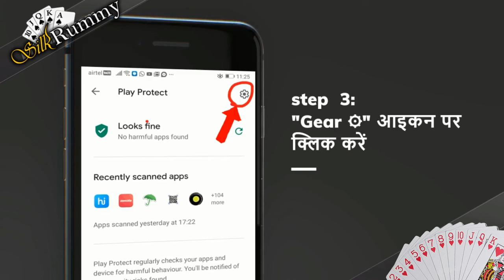How to Install Silkrummy App in Android Mobile | Hindi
इस वीडियो में, हम आपको दिखाएंगे कि अपने android मोबाइल में Silkrummy App कैसे डाउनलोड करें और इंस्टॉल करें !!

100% वेलकम बोनस पाएं 2000 रुपये तक!

प्रत्येक सफल रेफरल पर RS.1000 प्राप्त करें!

हर महीने Rs.5000 अतिरिक्त रेफरल बोनस जीतने का मौका प्राप्त करें !!